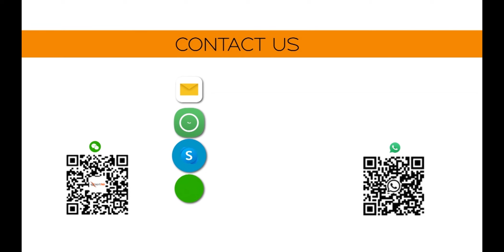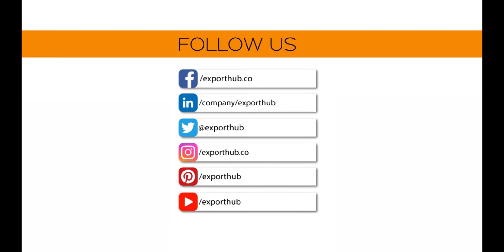International Trade Partners - Exporthub